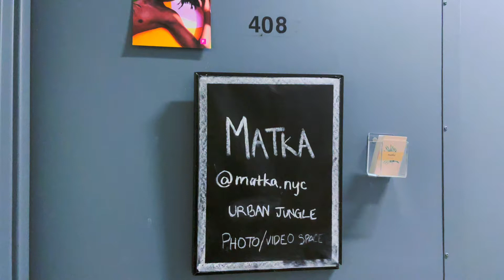Swimwear Photoshoot Vlog | NYC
Back in photoshoot modeeee! So this was  dope swimsuit shoot. Super fun and mad cute! I wanted to take y’all behind the scenes of how I usually do my shoots as well as just show how fun they are! Hope y’all enjoy.